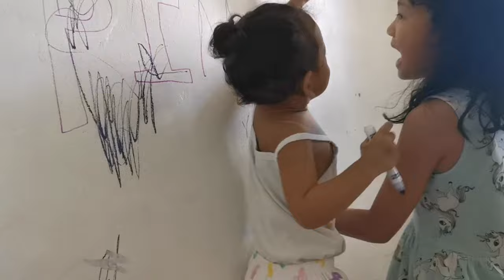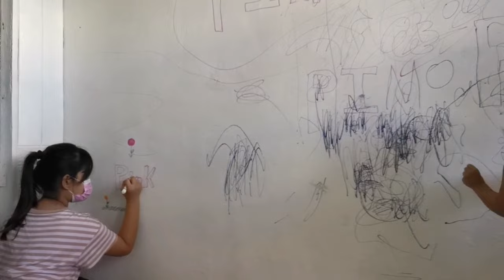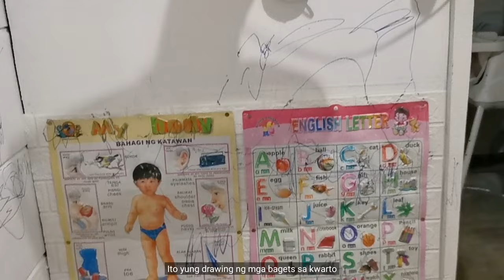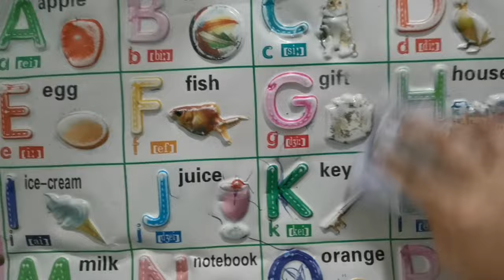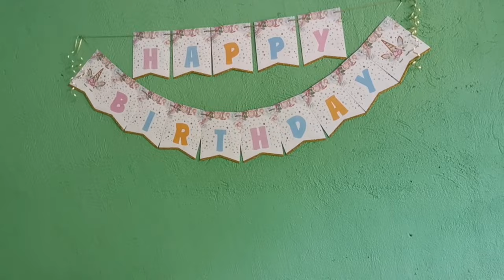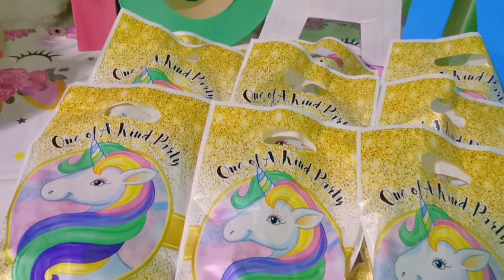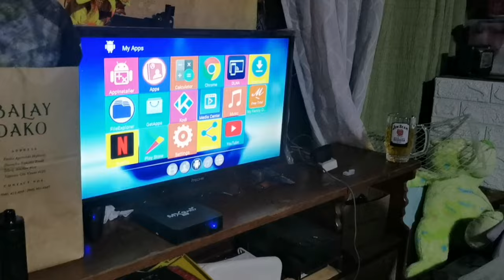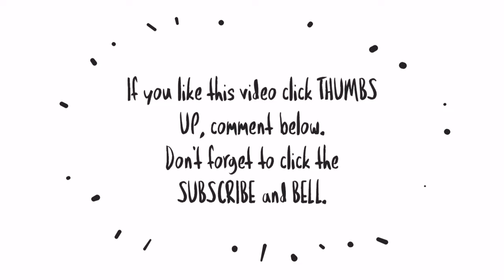DAILY VLOG: UNICORN THEME BIRTHDAY OF MOANA + MAY SMART TV NA SA KWARTO!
👋Hi everyone!

It's Moana's 4th birthday party!!

Camera: Huawei Mate20 Pro
Thumbnail: Canva app
Video editor: Kinemaster app & Animated Text app

❤ lots,
Ice

mommyvloggerph
mommyvlog
motherhoodvlog
pinaymom
momsph
Filipinamom
mommytips
mommytime
momsinpinas
mommyph
Youtubermom
vloggingmom
youngmom
momshie
cleanwithme
cleaningmotivation
cleaningvlogs
Cleanwithmephilippines
barterphilippines
windowshopping
onlinewindowshopping
haul
tryon
Unboxing
Productreview
collab
prpackage
prpadala
ice Detoizkie Vlogs
Ice Detoizkie